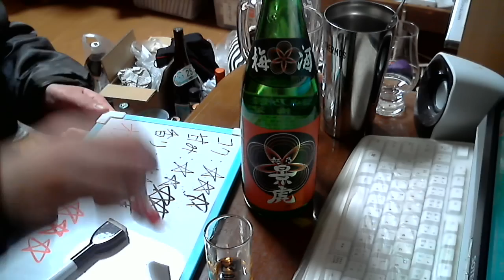酒好きな俺の飲酒動画 part693 越乃景虎 梅酒 【梅酒】